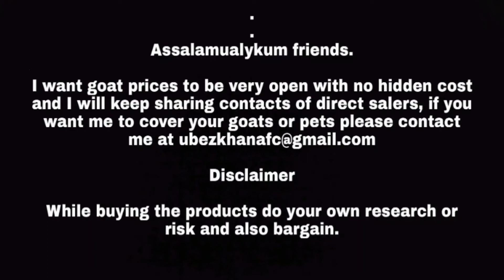Waqas Bhai Goats World Ka Nayaarb Collection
Assalamualykum friends.

I want goat prices to be very open with no hidden cost and I will keep sharing contacts of direct salers, if you want me to cover your goats or pets please contact me at

While buying the products do your own research or risk and also bargain.